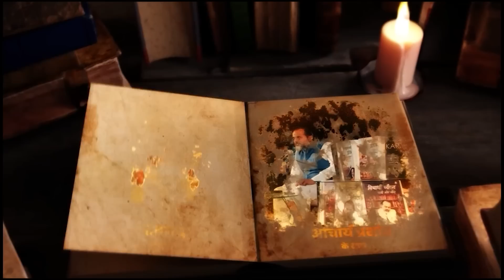लड़की या स्त्री होने को अपनी पहचान मत बना लेना || आचार्य प्रशांत (2019)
प्रसंग:
~ आपके बंधनों का कारण क्या है?
~ क्या आपके अपनी पहचान ही बंधन तो नहीं?
~ अपने बंधन जानने की विधि क्या है?